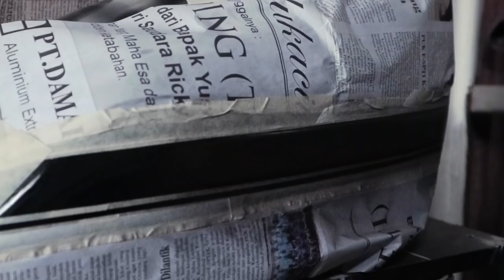Easy Gold Leaf Application on Motorcycle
The best way i think to apply gold leaf on motorcycle tank, very easy and simple. Many mistake on this video just need some support from you all.
In this video i will show you how i apply gold leaf, with base coat black and simple titanium stripe, and i add honda motor logo with gold leaf finish on it make this custom paint look beautiful. Just stick it with adhesive, and i use water base gold leaf adhesive.